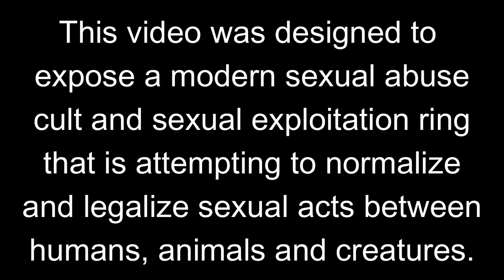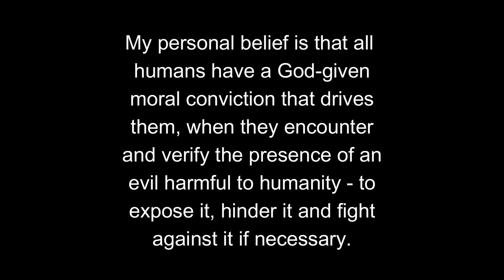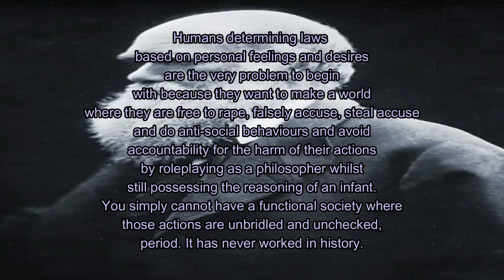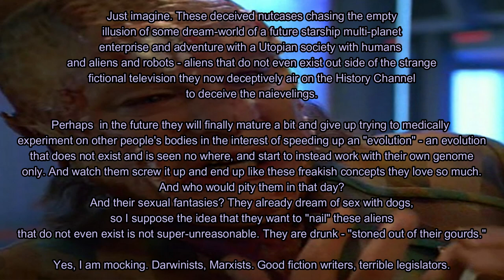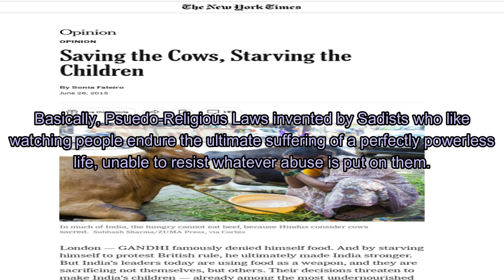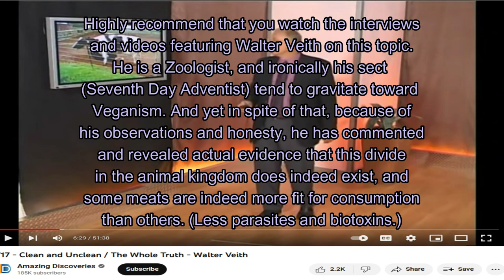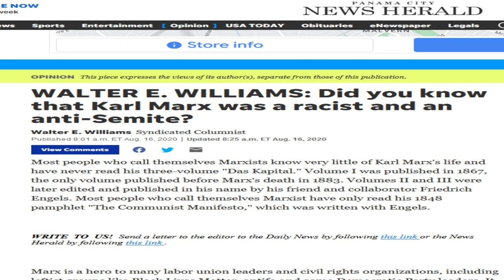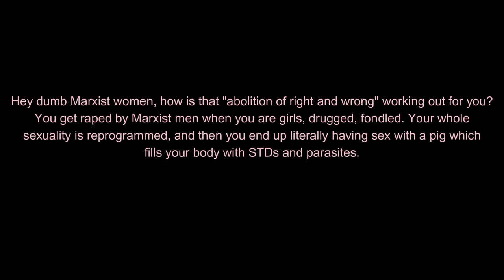[CONTENT WARNING] EXPOSED! Sexual Predators Training Children to Do Sex Acts with Animals: Part 7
In my psychological considerations of modern developments, I have observed an incredibly alarming and disturbing trend pointing out the existence of a modern sexual abuse and exploitation ring that is not merely chaotic in intents but horrifically intentional about the things it is doing, which absolutely wants to harm our children.

Throughout the course of this 12+ hours of video material, I expose the dark workings of this trend - a horrific push to normalize sexual acts between humans and animals -  which is directly tied (not surprisingly) to the Pornography Industry as a whole, also to the Japanese Anime Pornography Industry and finally the direct goals and sexual interference performed by the members of the psychiatric and educative systems that are loyal to the false sexuality constructs teachings of Alfred Kinsey and Karl Marx.

This scariest part about this whole thing was - there were theories and things I suspected which I had in mind during the process of creating this video series that I was not 100% certain about which I later verified as actual facts during the course of studying the material to finish creation of the videos - that realization even appears in one of the videos, and is absolutely horrifying. I realized as this project progressed that the things I thought I was seeing embedded in this trend were absolutely real - I was not imagining it. That realization is this: there is not merely a physical sexual predator element to deal with which was horrible enough, there is absolutely a sexual psy-op/human reprogramming group using complex techniques of sexual psychological reprogramming on children which I have uncovered and will now expose for all to see. My goal is to bring both these predators and their systemic constructs down to the ground, permanently.

[CONTENT WARNING] As a consequence of the nature of this investigative report, this video series contains screenshots of graphic censored images with offensive sexual content, and text from videos, comment sections of videos and forums used to prove the point made in the series.